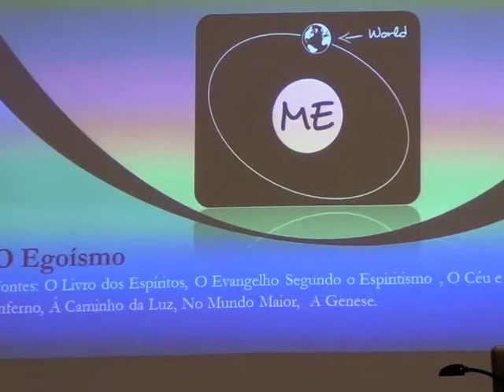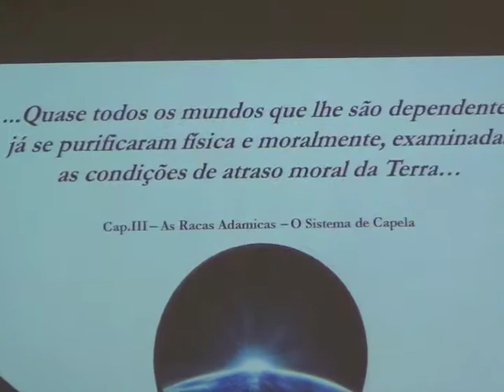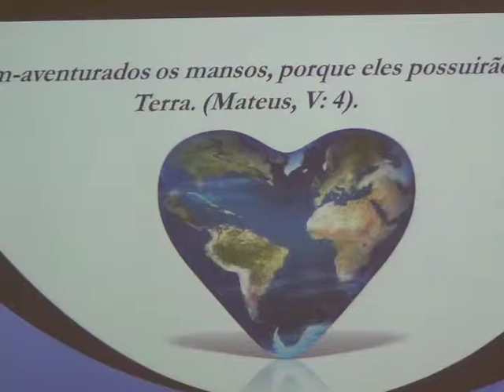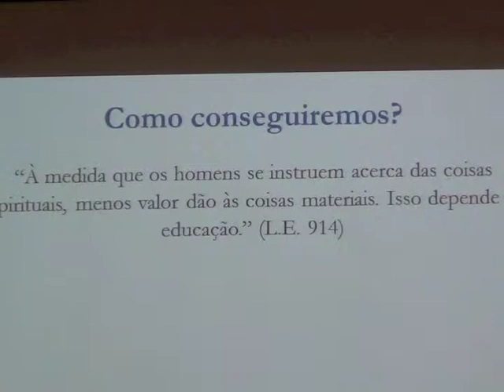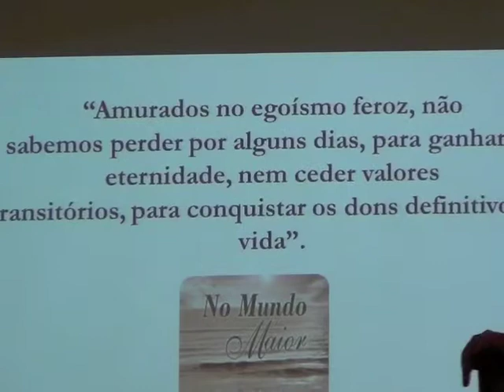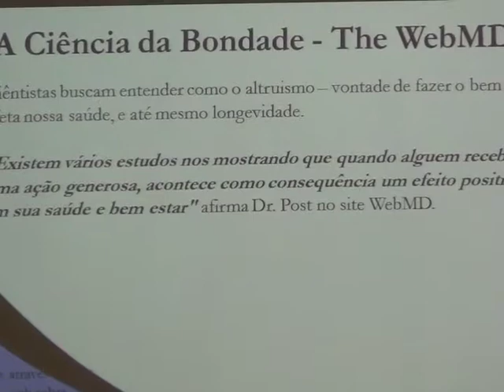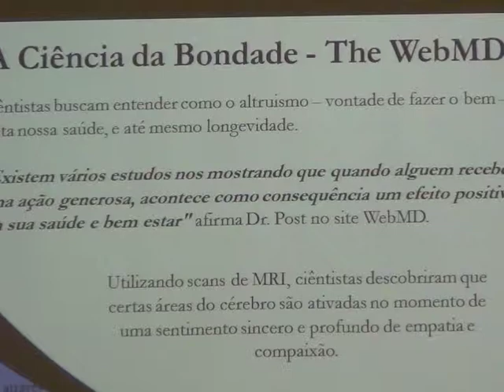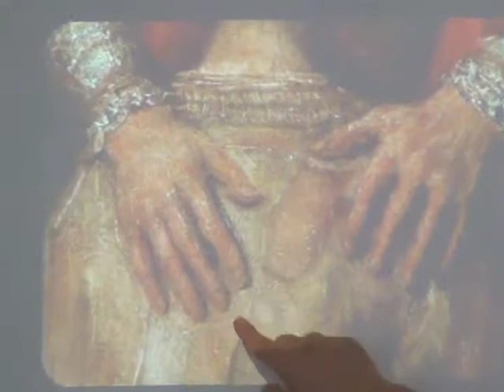CLSGvideos - O Egoísmo - Marcelo Netto